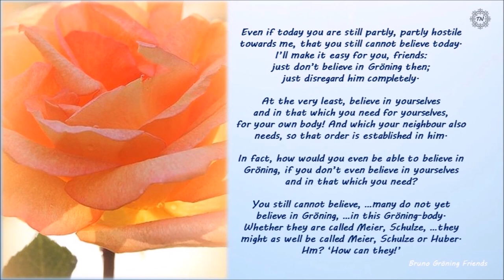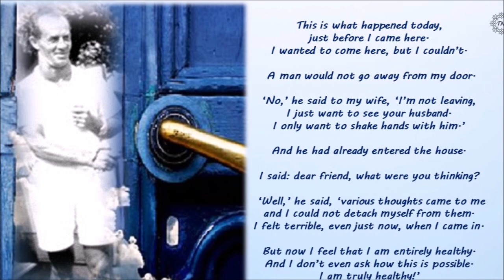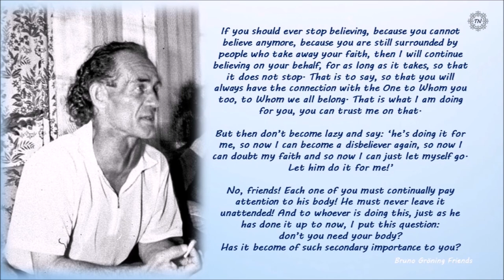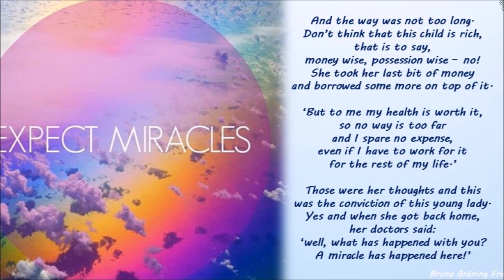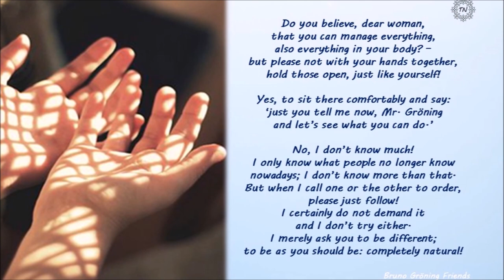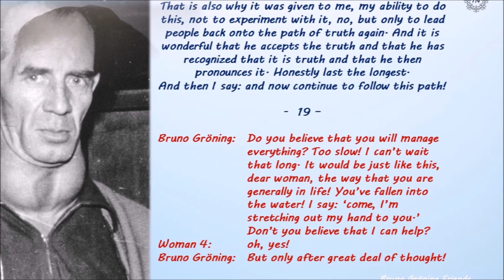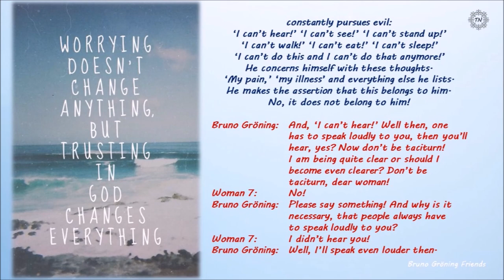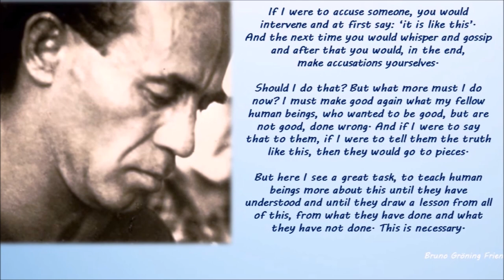ANT Speech no15,16,17,18,19&20- Lect. Bruno Gröning-original voice-English texts-5 Oct.'57 Karlsruhe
Lecture Bruno Gröning on 5th October 1957 in Karlsruhe - 'I know that it is very difficult…'  no. 15, 16, 17, 18, 19 and 20. Also called: 'The Ant speech'
In this video Bruno Gröning sometimes raises his voice. Most of you know that this has nothing to do with mood swings or something like that. Bruno could see, hear and even smell the evil that some people in the room were carrying with them. Because of this, his voice is sometimes a little loud. Just think of it as being something extra powerful.
I am a member of the worldwide group of Independent Bruno Gröning Friends.
The numbers in the video correspond with the numbers on the CD’s that can be bought on the website of the Bruno Gröning Stiftung.
Some of the photos in this film are The source of each photo can be found as follows: save the photo (print screen) as a JPEG-file. (click on the camera).